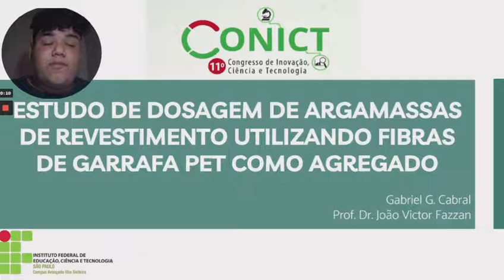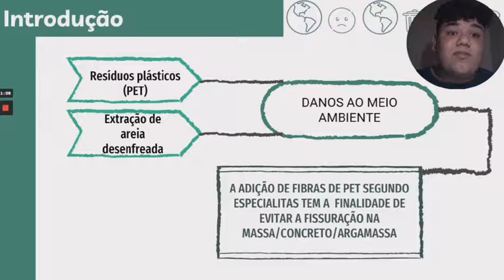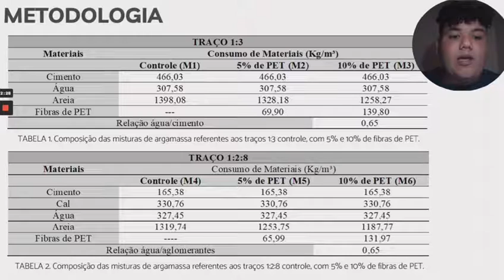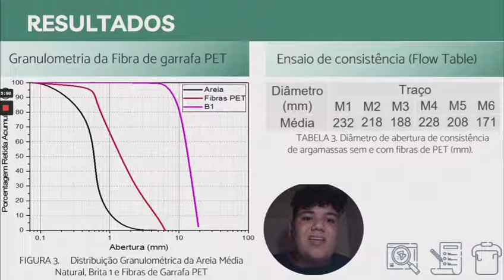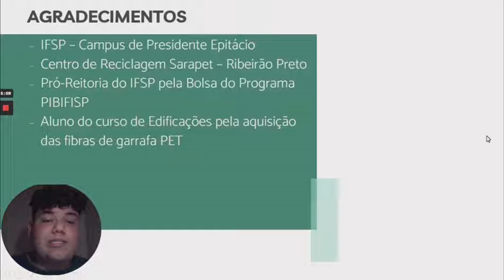7108 ENG Estudo de Dosagem de Argamassas de Revestimento utilizando Fibras de Garrafa PET